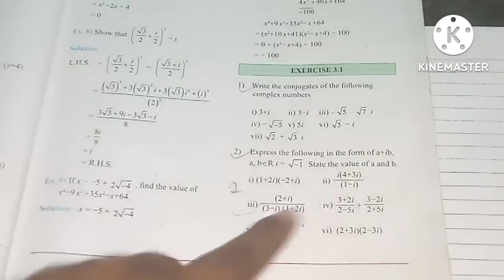Exercise 3.1 Solved | Q 2.(4) to (8) | Class 11 | Chapter 3 | Complex Number | Lecture 3 | MH Board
Exercise 3.1 Solved | Q 2.(4) to (8) | Class 11 | Chapter 3 | Complex Number |  Lecture 3 | Commerce stream

Hello everyone's
In this vedio you will get the lecture vedios of Class  11 th  Commerce Math Part 1 Chapter no 3 Complex Number  Lecture no 3 by Aakash  Maharashtra board

This vedio explain Exercise 3.1 solved Q. 2.(4) to (8)